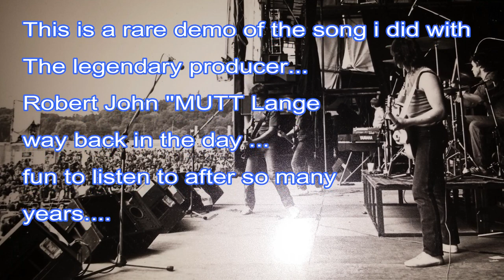Mutt Lange demo SONG INSPIRED by ISAIAH ch:49 from the BIBLE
demo PRODUCED by Robert John "MUTT Lange 1983 with singer and song writer JEFRREY ROBERT-DICKEN